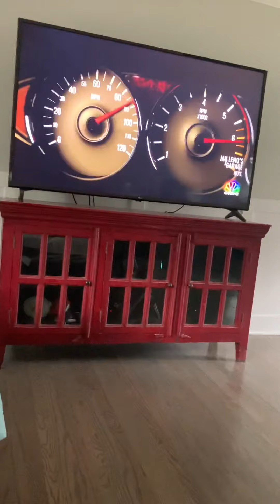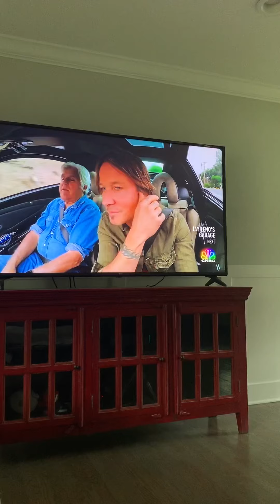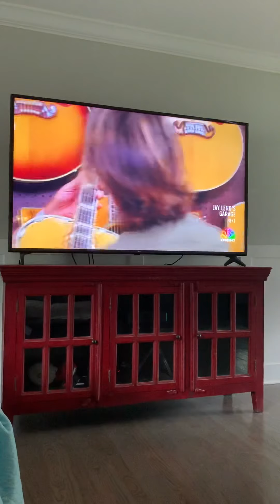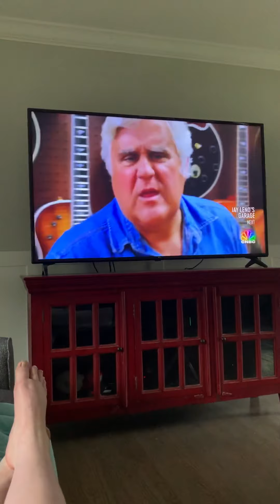Keith urban Jay Leno’s Garage 2019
Keith urban on Jay Leno’s Garage in 2019

Sorry about the volume this was the only way to record it was while watching it.